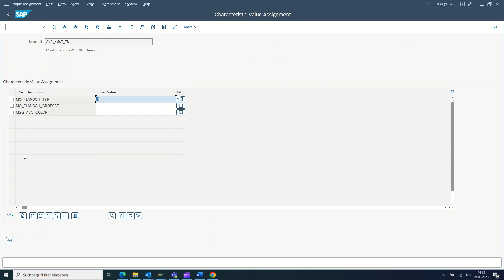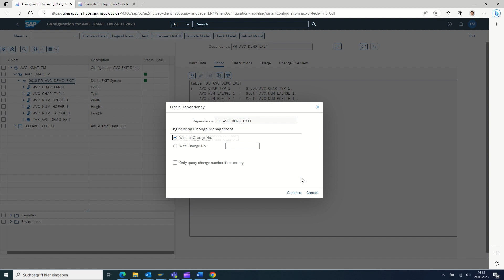Abbruch von Prozeduren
Mit der EXIT-Syntax können Nutzer im SAP Advanced Variant Configurator ab Release 2022 On-Premise/private Cloud und Release 2208 public Cloud die Ausführung von Prozeduren bedingt abbrechen. Wir zeigen, wie es geht.